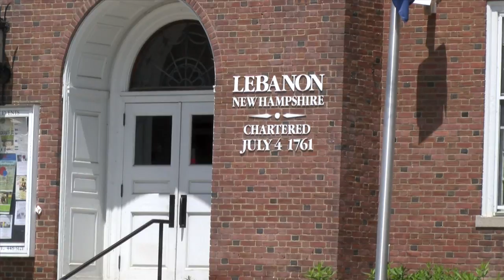Lebanon Approves Additional Funds for Sewer Project - YCN News 4.22.16